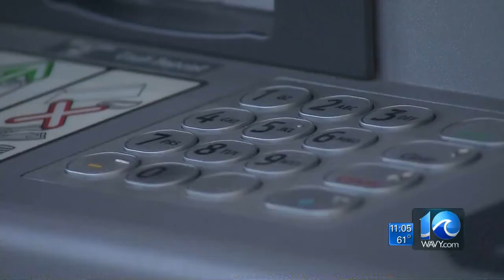Jason Marks on Va. Beach abduction investigation